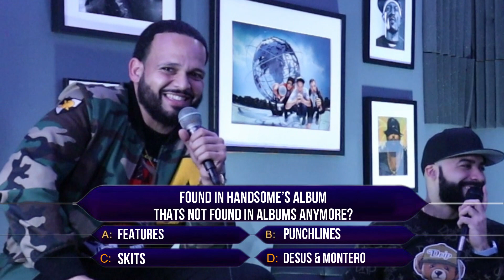The Hip Hop Advocates Show Ep.33 pt.2 Featuring Handsome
Handsome digs into his bag with two tracks for the shownprove segment performing two songs off his album fioresretard "Strong" and "Sorry For The Wait" which is also Erupt's album of the week. The Advocates discuss which style of rhyming is more preferred writtenfreestyles or offthetop when performing in a cypher.